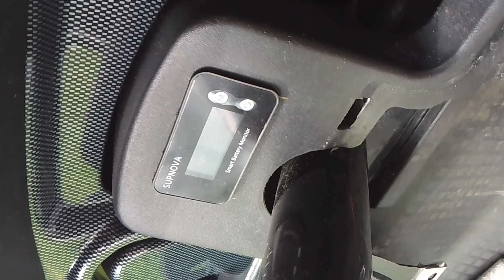2013 Club Car upgrade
all new electrical is done on this 2013 Club Car upgrade